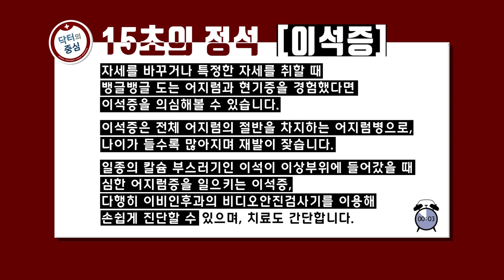[고려대학교 Korea University] 닥터의 중심 1편 - 이석증 (고려대 안암병원 임기정 교수)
닥터의 중심 1편 - 이석증 (고려대 안암병원 임기정 교수)

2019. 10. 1